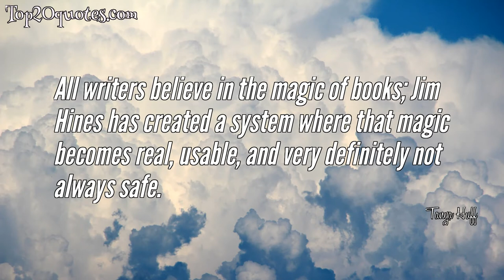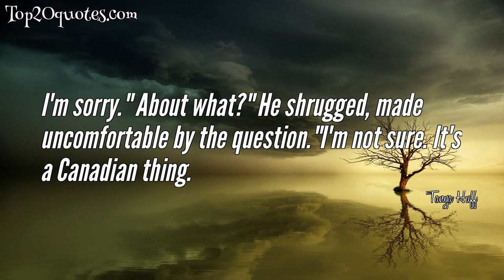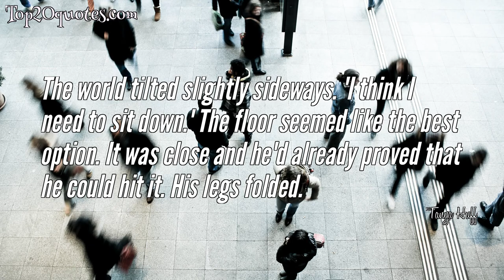☝ Top 10 Quotes of Tanya Huff - Author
Top 10 Quotes of Tanya Huff:
 ✧ Bards were terrible at keeping secrets. They insisted on putting them to music.
 ✧ All writers believe in the magic of books; Jim Hines has created a system where that magic becomes real, usable, and very definitely not always safe.
 ✧ Violence is never the answer but sometimes, like with cockroaches, it is the only possible response.
 ✧ It took him forever to get to downtown Vancouver although Tony had to admit that saving the world by public transportation was a particularly Canadian way to do things.
 ✧ Empty words show an empty mind, and silence speaks most eloquently of all.
 ✧ What do they do for a village idiot when you're here?
 ✧ I'm sorry." About what?" He shrugged, made uncomfortable by the question."I'm not sure. It's a Canadian thing.
 ✧ Better the comfort of a lie than the absurdity of the truth.
 ✧ The world tilted slightly sideways. 'I think I need to sit down.' The floor seemed like the best option. It was close and he'd already proved that he could hit it. His legs folded.
 ✧ Most people don't care who's in charge as long as someone is.
🖎 Author: Tanya Huff
♛ Career: Author
📅 Life: b. 1957